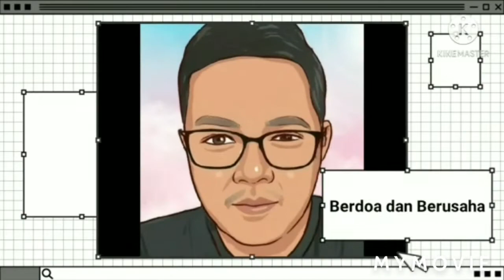ikan cupang asli Indonesia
support smgt tuk teman2x penghobi ikan cupang